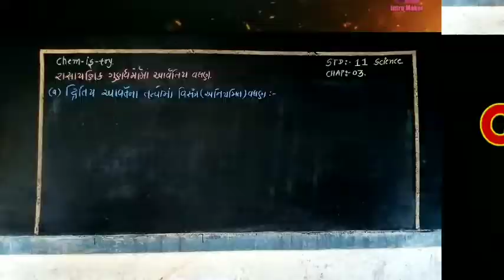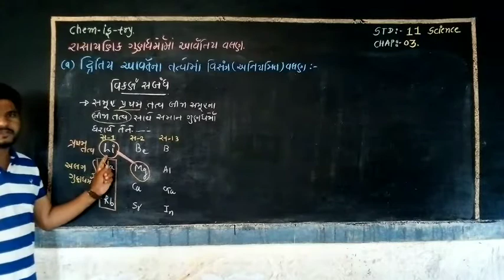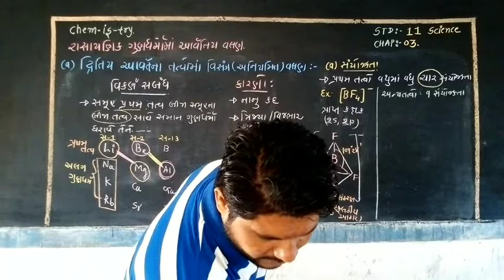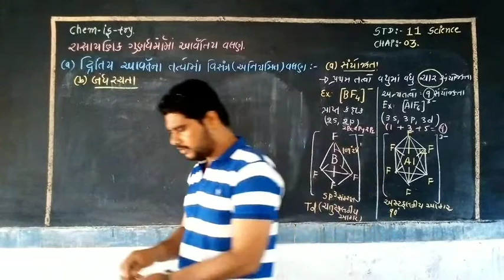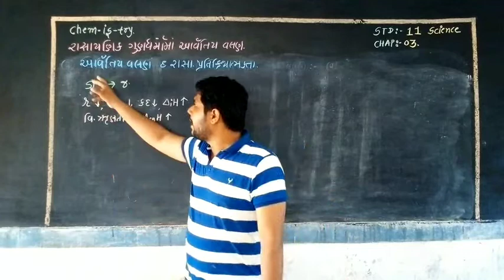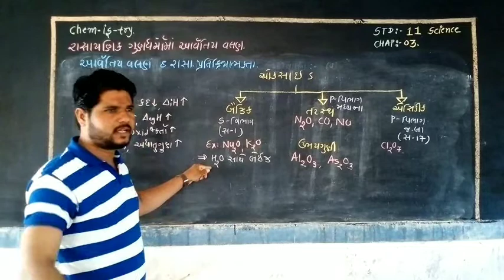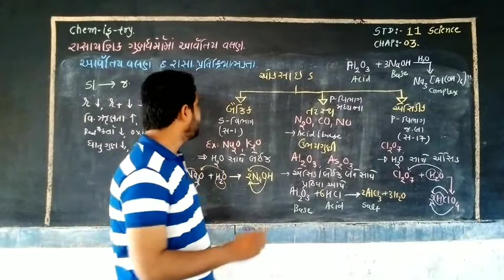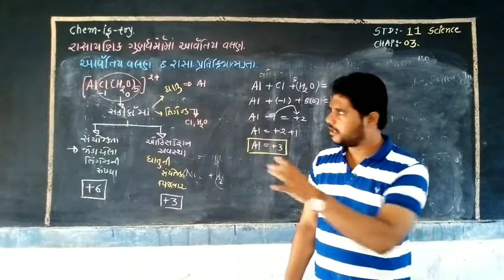STD 11 CHAP-3 part-7 || વિકર્ણ સંબંધ || ઓક્સાઇડ || રાસાયણિક પ્રતિક્રિયાત્મકતા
This video is about the best knowledge of chemistry topic of periodic table

previous video link is given below